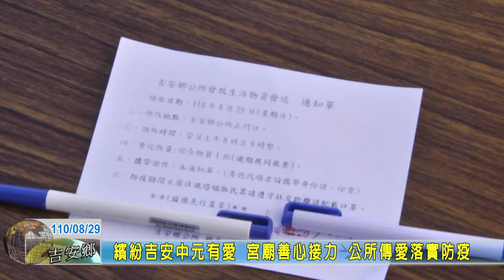20210829 04 繽紛吉安中元有愛 宮廟善心接力 公所傳愛落實防疫